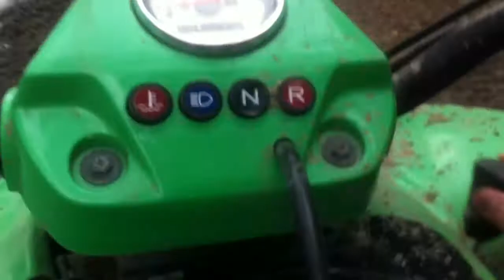Offroad Park Peckfitz 2011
Rundfahrt durch Peckfitz 2011